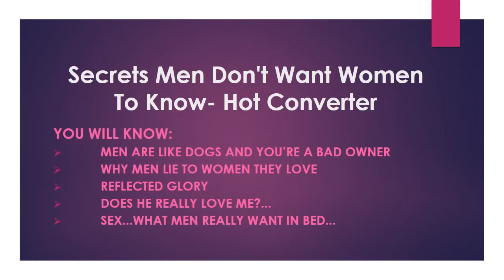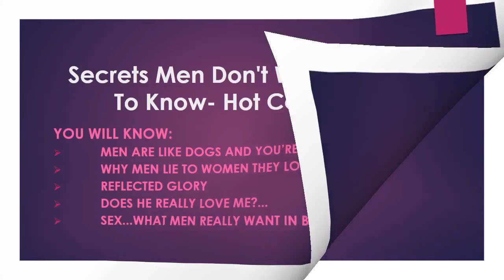Secret Survey Scam - Michael Fiore Secret Survey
Do you want to find out why men lie? Michael Fiore Secret Survey reveals the true secrets that most men do not want you to find out. Michael Fiore is a well respected relationship expert that has helped lots of women with problems in their relationship. This secret survey review will help you find out things to look out for.

Mike Fiore Secret Survey,Michael Fiore Review,why men lie.